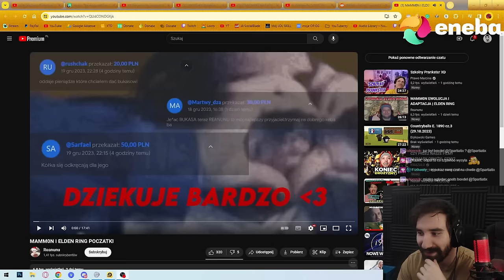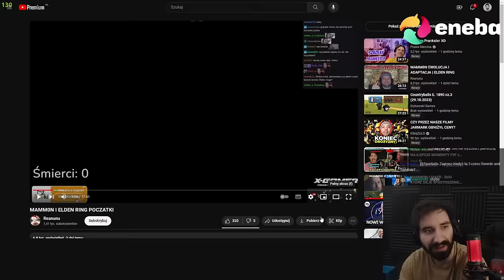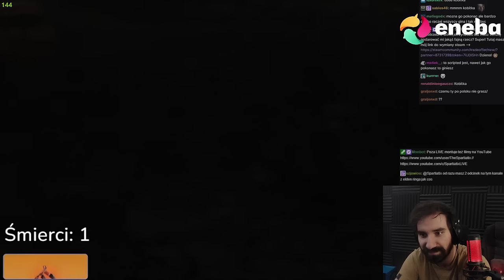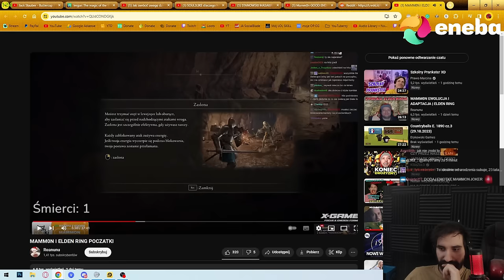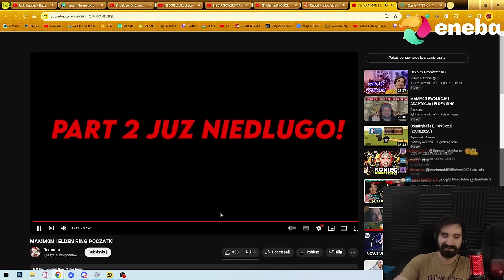MAMM0N VS ELDEN RING TO COŚ PIĘKNEGO XD